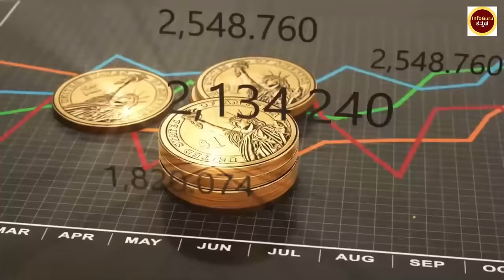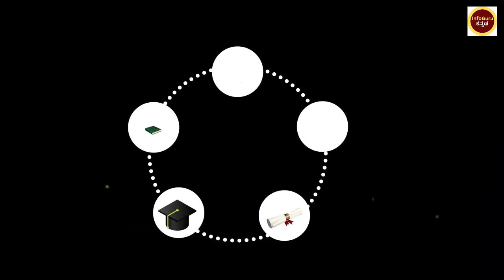ರಷ್ಯಾ ದಲ್ಲಿ ಇದೆಂಥಾ ಆಚಾರ - ವಿಚಾರ | Interesting Russia Tourism And Facts In Kannada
Interesting Russia Tourism And Facts In Kannada

Still Standing